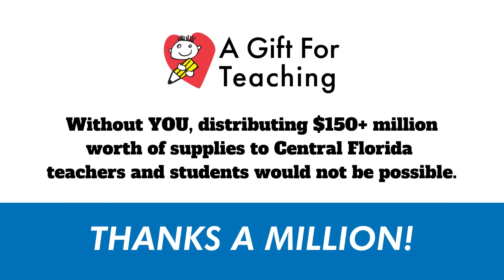Celebrating $150 Million Distribution Milestone